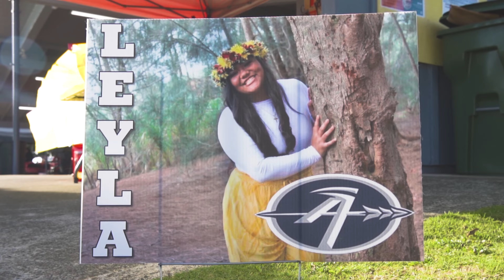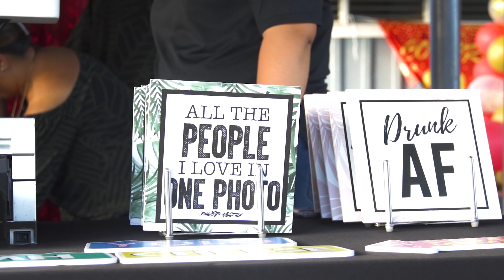Leyla Liua's Graduation Video (Class of 2022)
Video By: Michael Nacnac/Nacnac Productionz